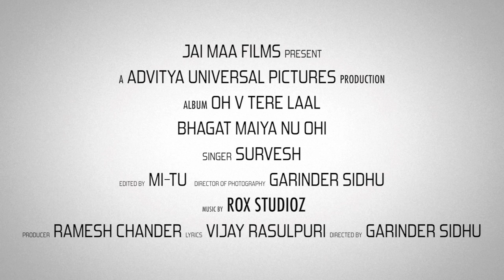Bhagati Maiya Nu - Punjabi Bhajans - Durga Maa Songs - Mata Ki Bhetein - Jai Mata Di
Video Credits :

Title : Bhagati Maiya Nu
Album : Oh V Tere Laal
Singer : Survesh
Lyrics : Vijay Rasulpuri
Label : Jai Maa Films